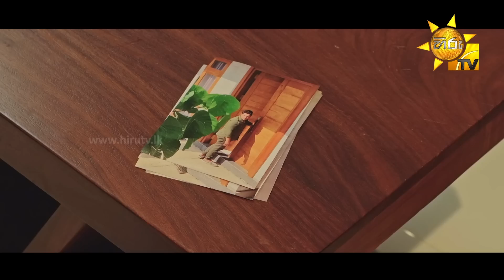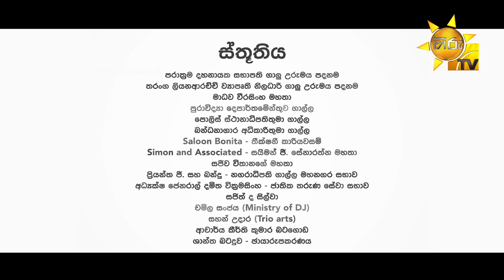Lanvee - ලංවී | Episode 235 | 2023-01-27 | Hiru TV